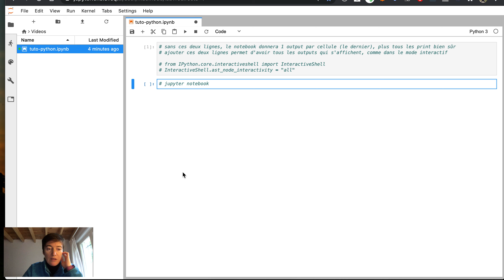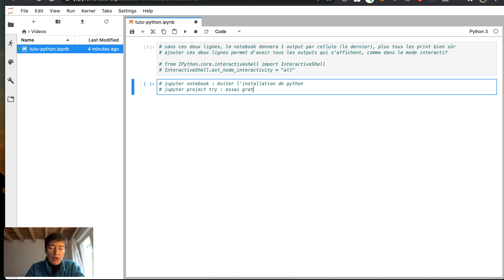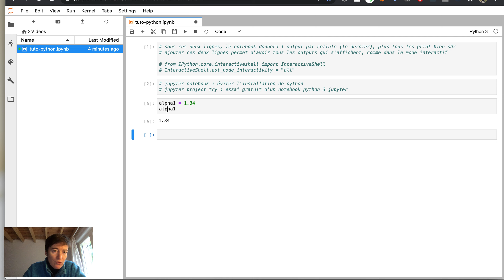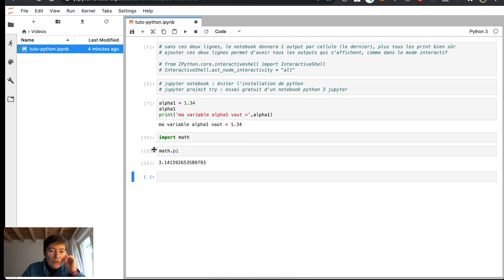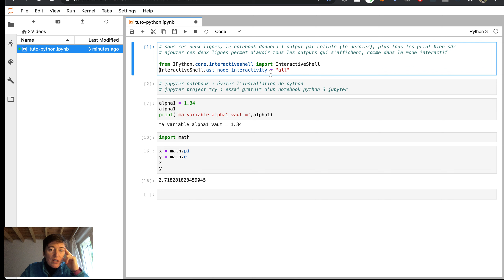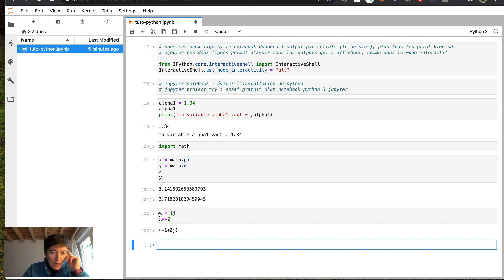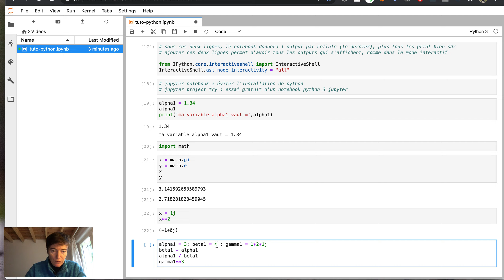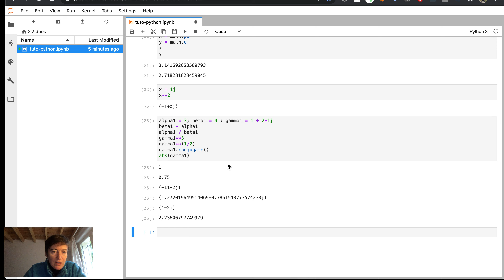[Python pour les maths] Tutoriel : 1- nombres réels et complexes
Tuto python pour les maths, calcul scientifique, analyse numérique